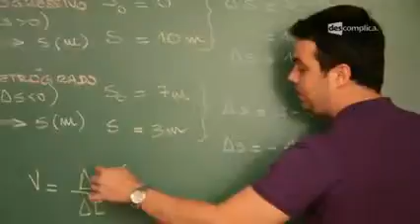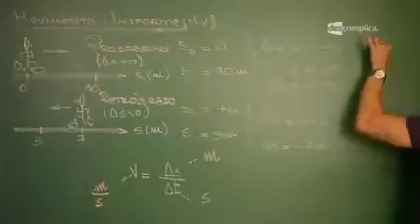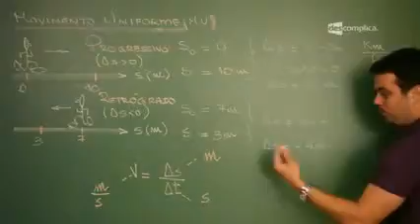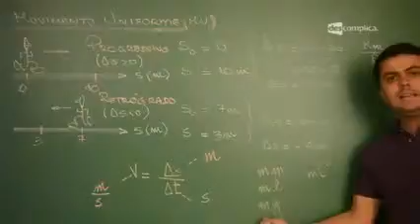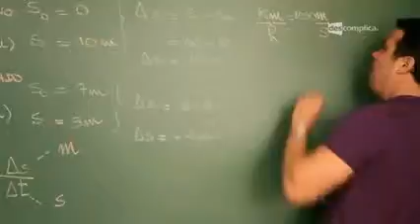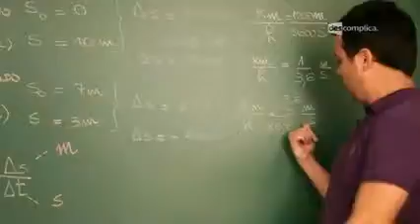3 Movimento Uniforme Equação Geral